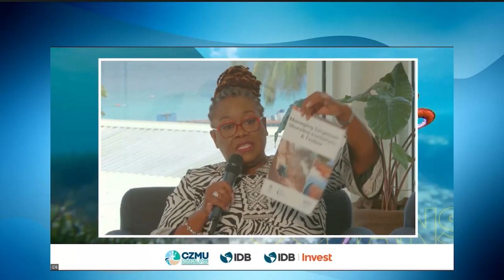El Desarrollo de la Política Oceánica: Promesas y Retos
"La Unidad de Gestión de Zonas Costeras (CZMU, por sus siglas en inglés) celebra este año su 40 aniversario. Como parte de estas actividades, el BID organiza la mesa redonda ""El desarrollo de la política oceánica: Promises and Pitfalls"" en el marco del Día Mundial de los Océanos de 2023.

Barbados se ha embarcado en una iniciativa de economía azul en la que, con el apoyo del BID, ha podido desarrollar una Hoja de Ruta Estratégica y un Plan de Acción. También acaba de iniciar su proceso de ordenación del espacio marino. Como parte de ese trabajo, se ha reconocido que será esencial desarrollar un marco de política oceánica para la isla. El panel ampliará la concientización sobre asuntos relacionados con la política oceánica. Ofrecer esta oportunidad utilizando la plataforma internacional del BID permitirá a los participantes conocer de primera mano las experiencias de los panelistas sobre los procedimientos implicados en el desarrollo y puesta en marcha de una política oceánica."